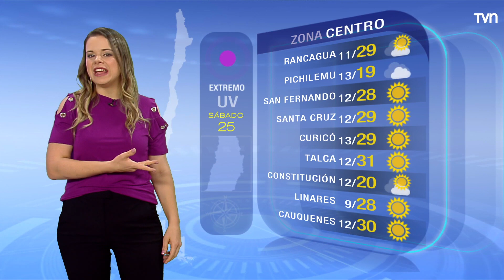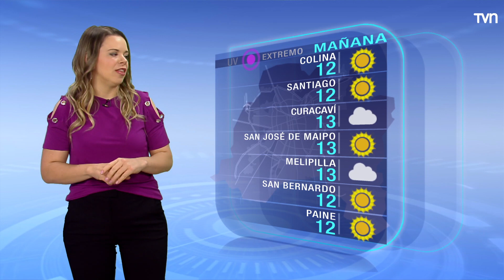Pronóstico del tiempo: Sábado 25 de febrero | TV Tiempo